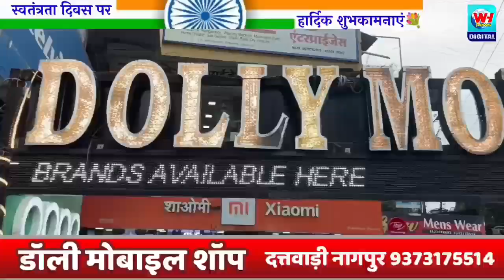नागपुर बर्डी मार्किट से 80 साल पुराने हॉकर्स को हटाया..गड़करीं के शहर में हजारों हुए बेरोजगार..!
बर्डीमार्किटनागपुर
फुटपाथहॉकर्स
फुटपाथदुकानदार